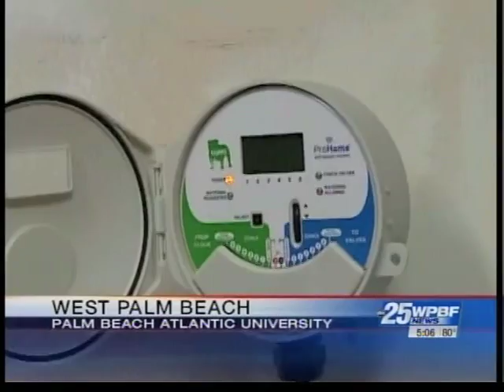ABC - UgMO moisture monitoring system installed at Palm Beach Atlantic University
ABC Palm Beach coverage of Palm Beach Atlantic University's installation of UgMO Technologies.